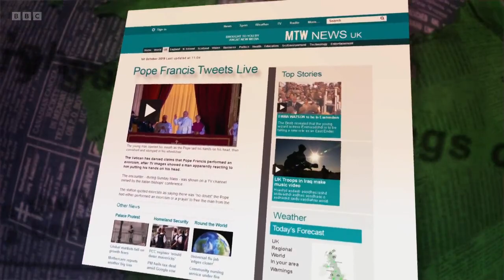Mock the Week s21e02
Air Date: 30 September 2022

Guests: James Acaster, Angela Barnes, Ed Byrne, Nish Kumar

If you are in the UK and can access BBC iPlayer please watch the show so the show gets the ratings it deserves.